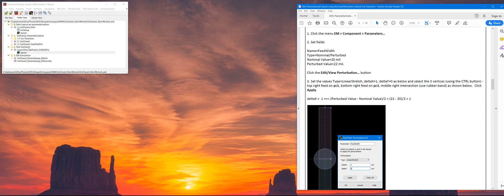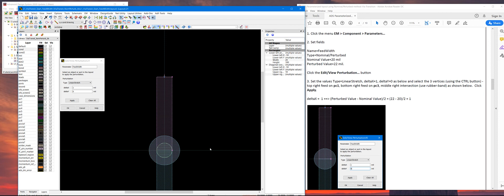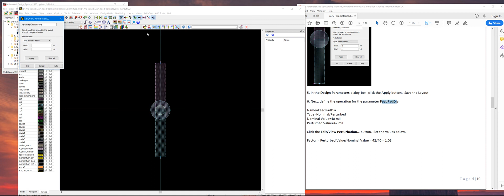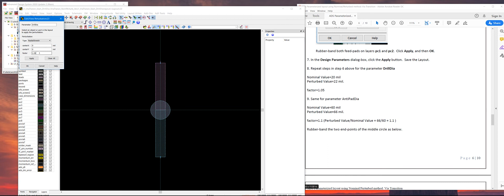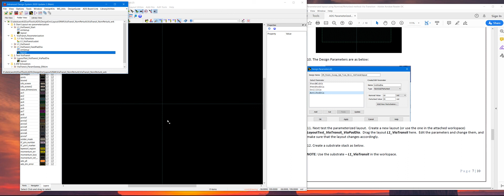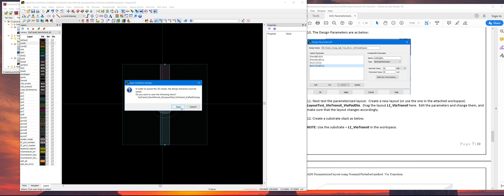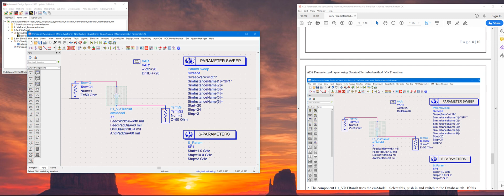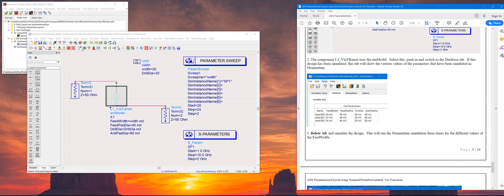ADS: Parameterized Layout Artwork using Nominal-Perturbed Method (PCB Via Transition)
This video provides an overview of how to create a parameterized layout of a design drawn in ADS (or imported) using the Nominal-Perturbed method.  In this case, a PCB Via Transition is modeled.

Supported users may click on the following link to download the related archive from the Knowledge Center: